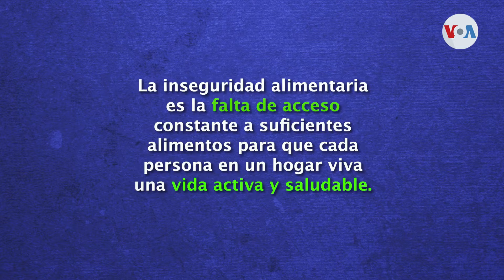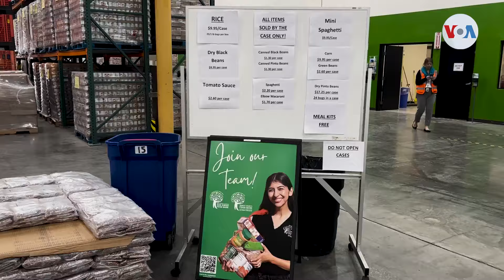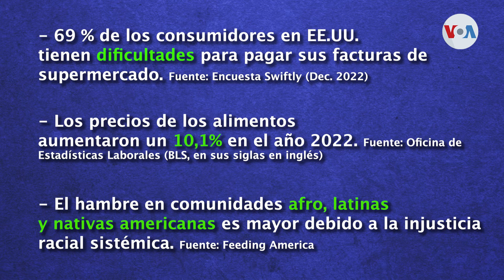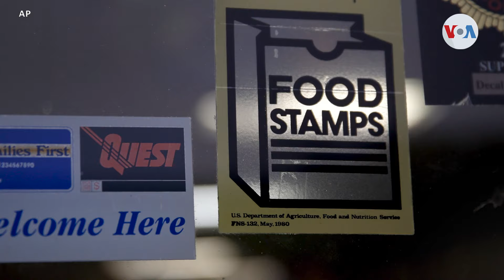HAMBRE en ESTADOS UNIDOS: 34 millones sufren de inseguridad alimentaria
Unos 34 millones de personas sufren de inseguridad alimentaria, aquí, en Estados Unidos. Y entre ellos, 9 millones de niños. ¿Cómo es posible esta situación? Lo analizamos juntos en Panorama.